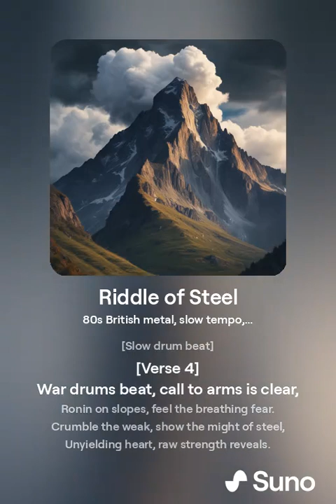August 9, 2024